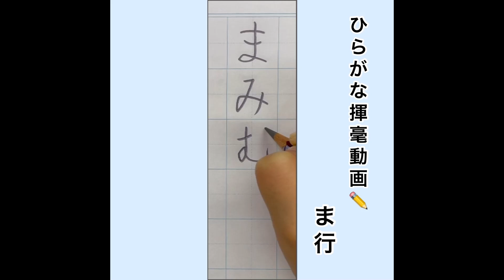【硬筆・ペン習字】ひらがな「ま行」の書き方と練習のコツ・お手本・見本（ボールペン字/書道）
この動画は、五郎川千香子（松本松栄堂 書道教室 京都・御所南）による揮毫です。

ブログでも「ま行」の書き方を紹介しています。

▼講師紹介
五郎川千香子（松本松栄堂 書道教室 京都・御所南）

1997年、佐賀県生まれ。京都橘大学文学部書道コース卒業後、奈良教育大学大学院修士課程教科教育専攻造形表現（美術、書道）伝統文化教育専修修了。尾西正成先生に師事。
4歳の頃より、地元書道教室で学び始め、高校から芸術科書道コースに進学したことを機に書の道に進む事を決意。
現在は日展をはじめ読売書法展、現創会書展などに作品を発表。私立高校、公立高校で書道講師として勤務。

〈受賞歴〉
2020年

〈所属〉
日本書芸院一科会員
京都書作家協会会員
興朋会会員
現創会会員

〈免許・資格〉
中学校教諭一種免許（国語）
毛筆書写技能検定1級合格